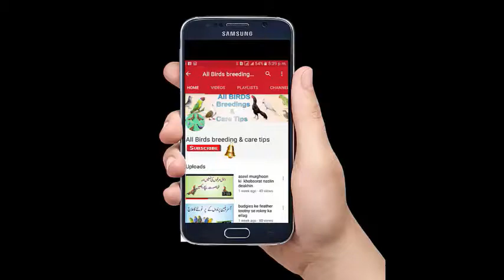Budgies Parrots main konsi cheazz zeyada Best hi BreedingsBox ya Matki in urdu hindi Tips